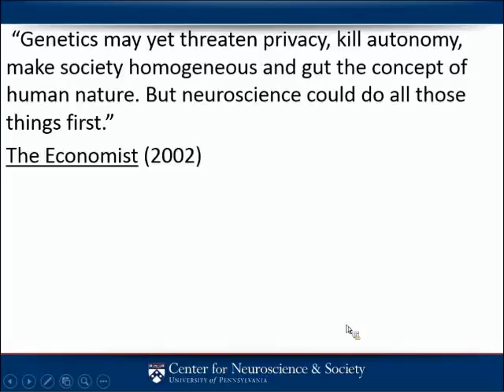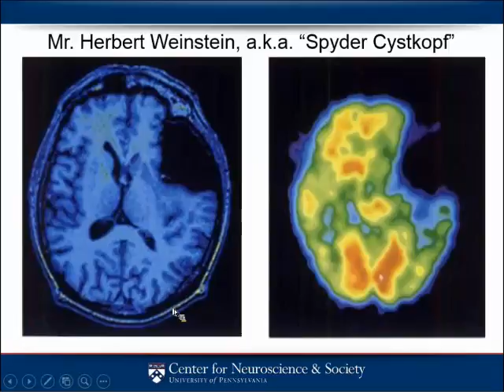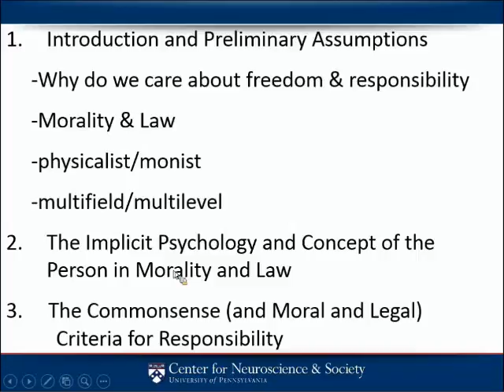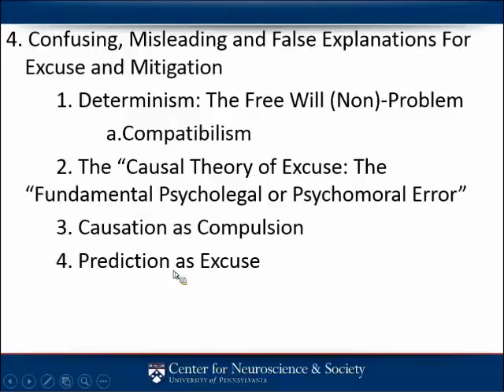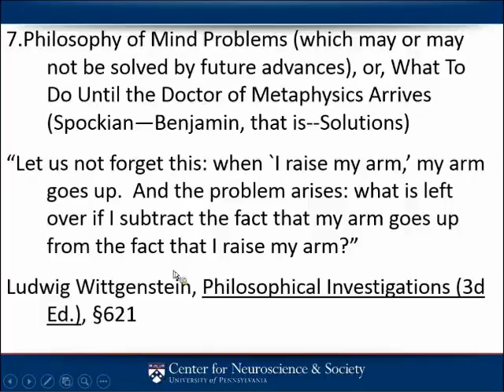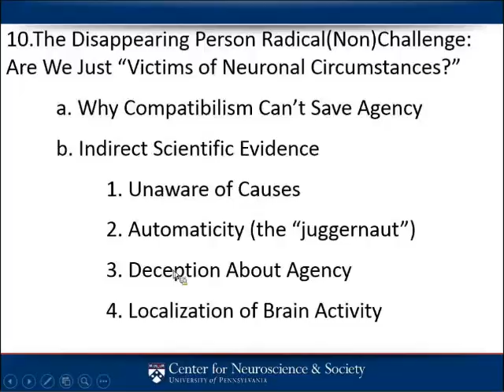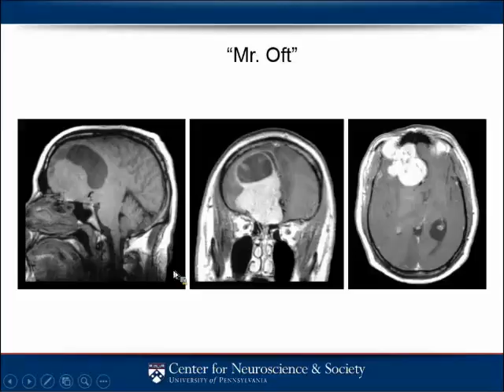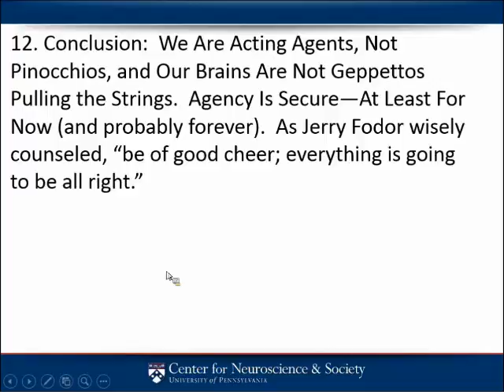Stephen Morse, J.D., Ph.D. - The Perils & Promise of Neuroscience for Law